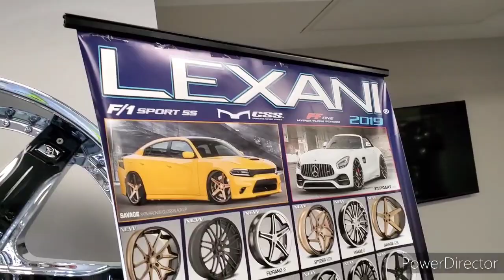Chevybrotha goes to meet CJ on 32s and Off road Al, Velvet boots and the 32 gang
Chevybrotha pulls up on CJ on 32